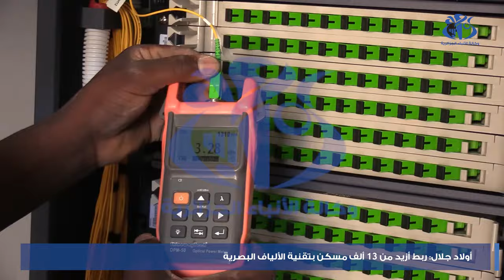أولاد جلال : ربط أزيد من 13 ألف مسكن بتقنية الألياف البصرية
أولاد جلال(وأج)  تم بولاية أولاد جلال منذ مطلع السنة الجارية 2024 و إلى غاية نهاية شهر سبتمبر المنصرم ربط ما مجموعه 13.596 مسكنا بشبكة الألياف البصرية حسبما علم أفاد به المدير الولائي للبريد و المواصلات السلكية و اللاسلكية فيصل سالم.